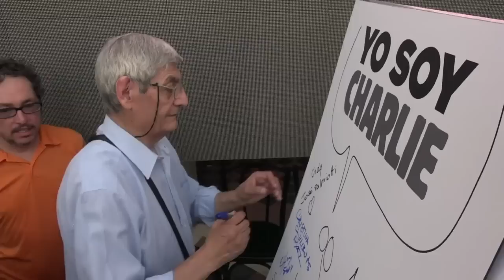Dibujantes argentinos también son Charlie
Emblemáticos dibujantes de Argentina, como Quino y Hermenegildo Sabat, homenajearon en el Museo del Humor en Buenos Aires a sus colegas de la revista satírica francesa Charlie Hebdo.